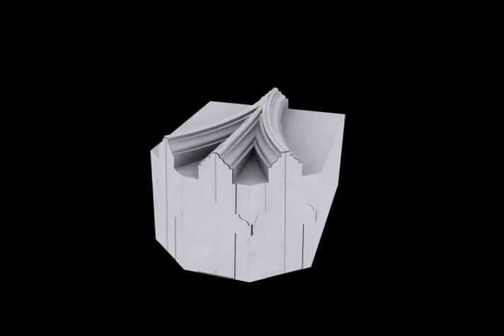Carving of a intersection piece at Teposcolula Open Chapel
This is a hypothesis of how the stone was carved by the indigenous people.